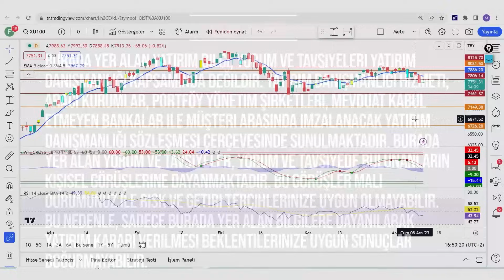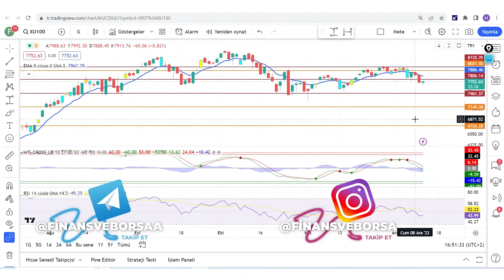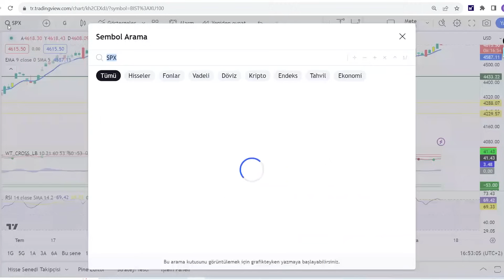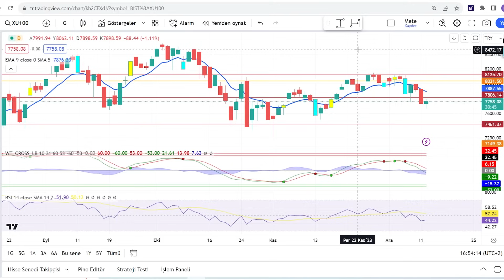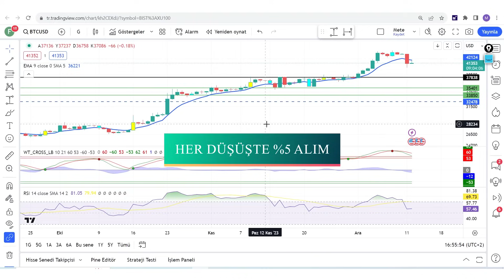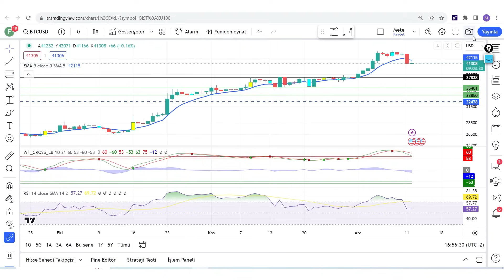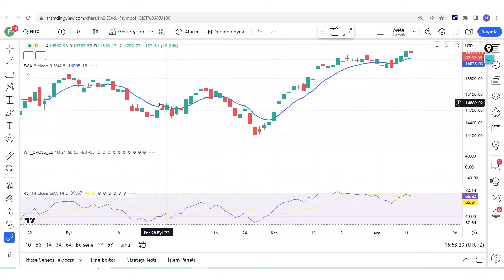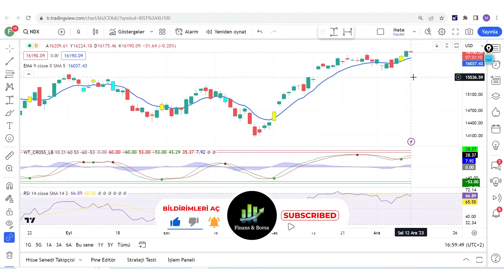2024 İÇİN DENGELİ VE YÜKSEK GETİRİLİ YATIRIM PORTFÖYÜ OLUŞTURDUM [ YÜZDELER VE SEVİYELER ]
Borsa yorumu dolar analizi altın analizi borsa analizi dolar ne olacak altın yükselecek mi borsada ne yapmalıyız borsa yorumu Katıla özel piyasa analizi videosu sizlerle

00:00:00 Giriş
00:01:00 2024 Yılının En Çok Kazandıracak Yatırım Sepeti

Eğitim Serileri